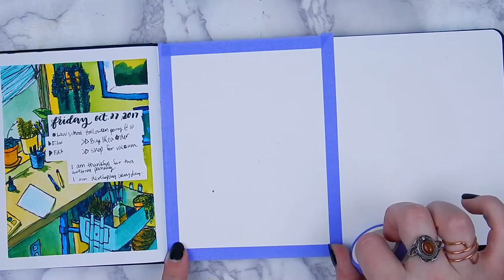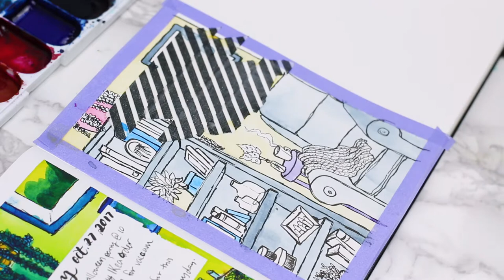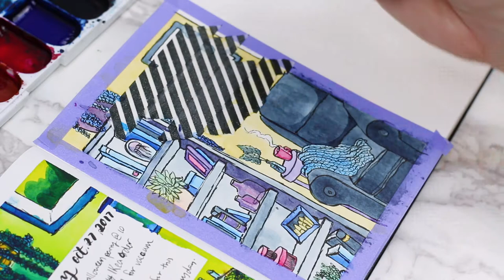A Month in Color - Episode 30: Finding Inspiration for My Art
I'm really digging this theme of detailed rooms lately! It's funny, I've never been one to jump into drawing backgrounds with gusto, so I'm not entirely sure what this new inspiration is all about. But hey, I'm not complaining! It's been a really interesting journey so far.

I thought I'd talk to you today about finding inspiration, and how I get inspired by what I experience in my day to day life. Finding inspiration is going to be different for every person, so keep an open mind!

To figure out exactly what inspires you, just start paying attention to the things you are drawn to, no matter how small. It could be that you really like the texture of a blanket, or the color of a bottle. It could be the way clothes drape on your body, or the way a hot cup of coffee steams out of the mug. What catches your eye?

I get inspired by lots of things, but I can specifically point to some of my favorite artists. These people influence me and get me to think about art and the process of creation in a different or unique way. You should check these people out:

Dr. Ph. Martin's Hydrus Watercolors

Check out the sister post on my site to start from the beginning and see what this whole series is about:

Catch me around the web!

cadit (remixing Teddy Pendergrass's Love T.K.O.)